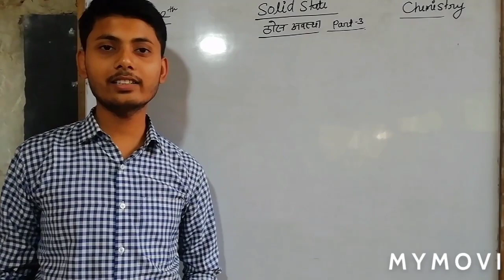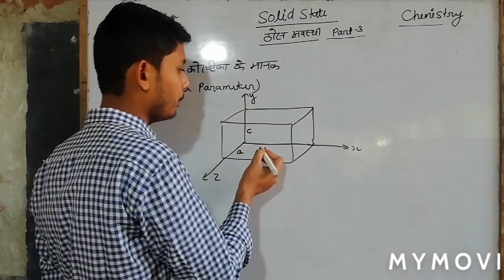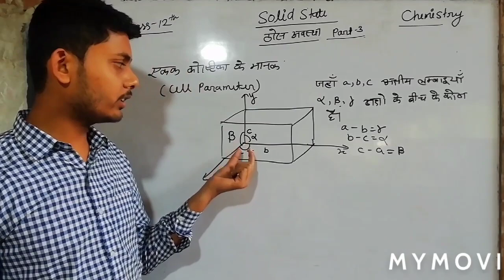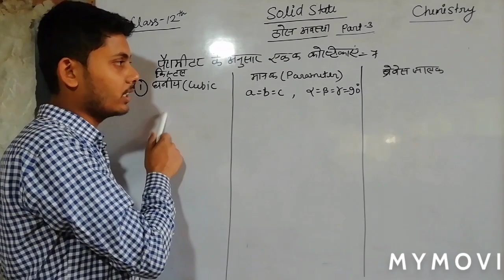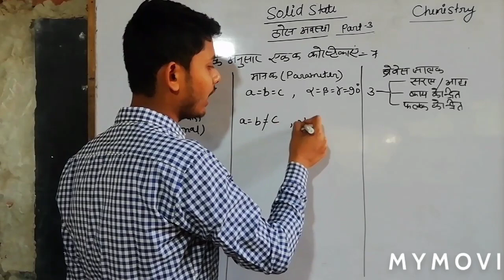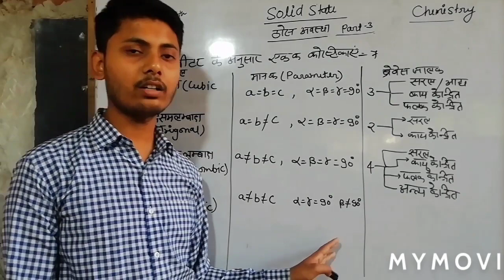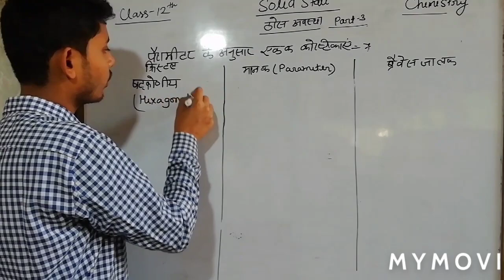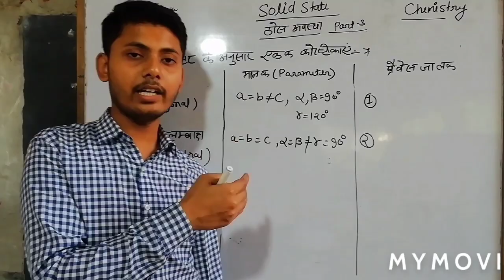Class 12 Chemistry solid state part 3 nalanda group